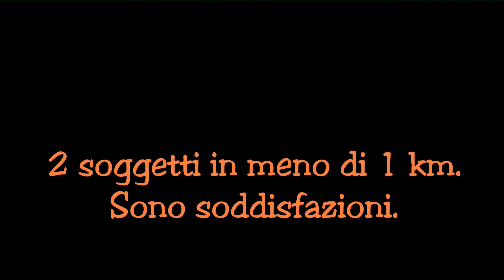I pirla son tornati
Con la bella stagione tornano sulle strade dei soggetti strani.
Posso comprendere quello su 12 ruote anche se la manovra è al limite della comprensione ma quello su 4 ruote, è da sospensione patente nonostante non abbia messo nessuno (fino a quel momento) in pericolo.